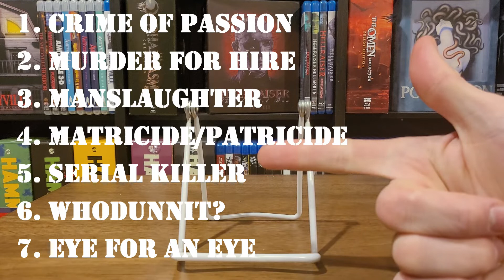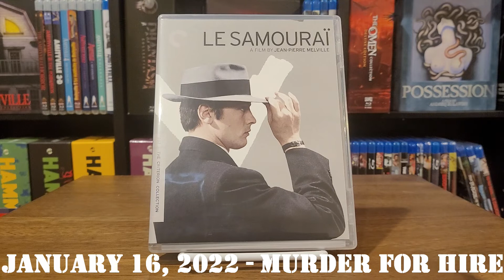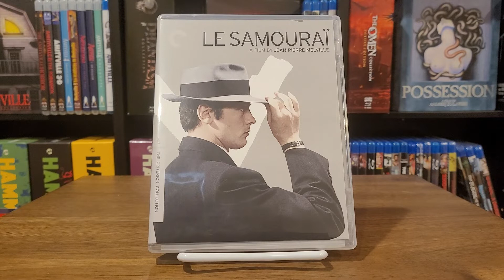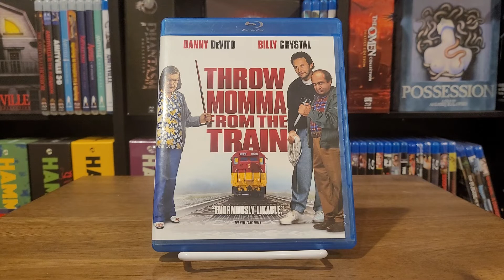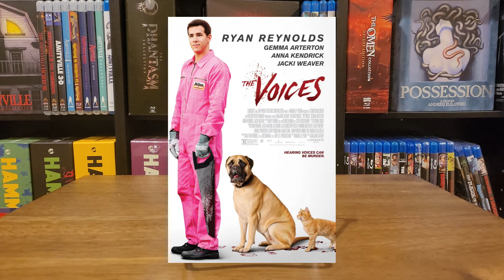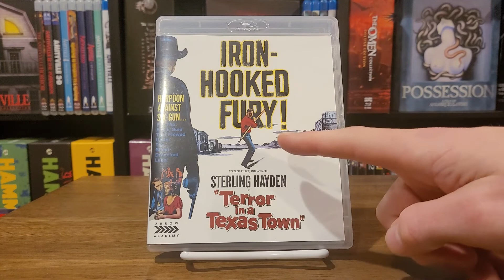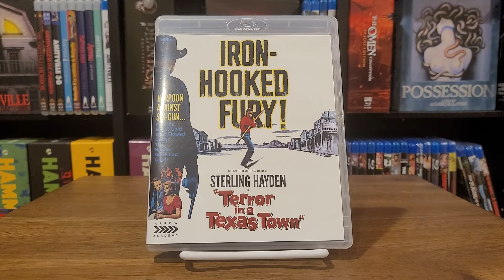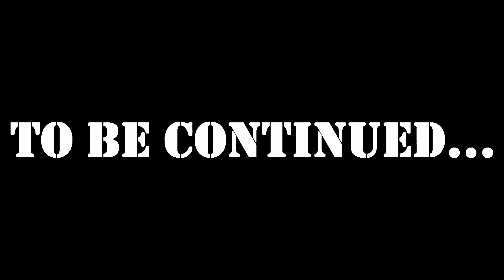Murder Week! The 365 Movie Challenge - January 15-21, 2022 (Le Samurai, House of Gucci, The Voices)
In this episode I recap the films I watched for January 15-21, 2022.

My picks this week were murder-centric stories, including:
Terror in a Texas Town
Stunts
House of Gucci
Throw Momma from the Train
The Voices
Le Samurai
Very Bad Things